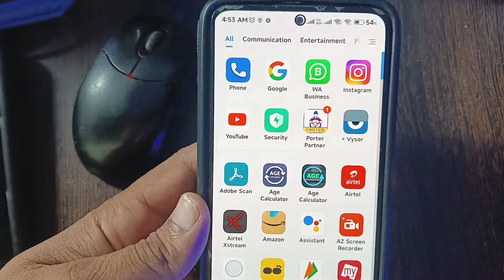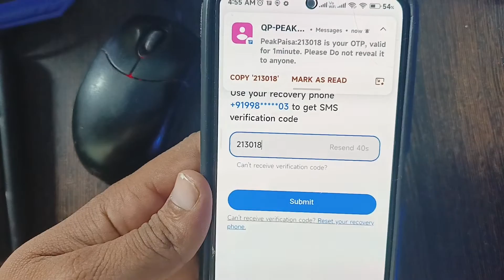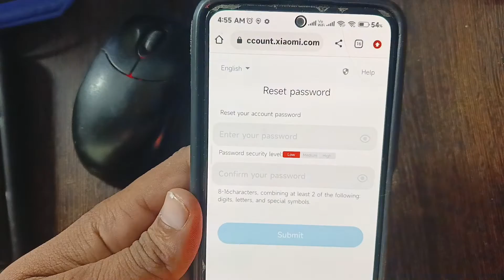MI Account Remove Permanent | Forgot Password Mi Account | @technical rajesh